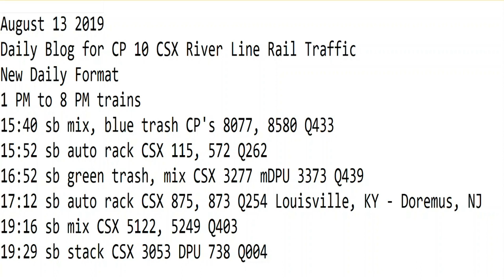August 13 2019 Trains 1 PM to 8 PM New Format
1 PM to 8 PM trains
15:40 sb mix, blue trash CP's 8077, 8580 Q433
15:52 sb auto rack CSX 115, 572 Q262
16:52 sb green trash, mix CSX 3277 mDPU 3373 Q439
17:12 sb auto rack CSX 875, 873 Q254 Louisville, KY - Doremus, NJ
19:16 sb mix CSX 5122, 5249 Q403
19:29 sb stack CSX 3053 DPU 738 Q004